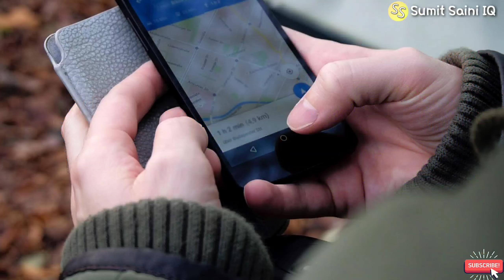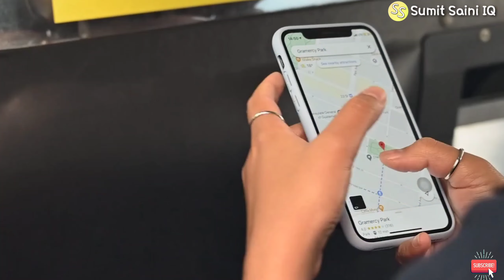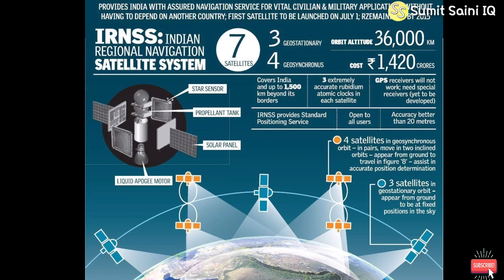अब भारत का अपना नेविगेशन सिस्टम आ गया है। | Now India's own navigation system has arrived | DESI GPS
अब भारत का अपना नेविगेशन सिस्टम आ गया है। || Now India's own navigation system has arrived || Sumit Saini IQ

aj me apko es video me apne india gps ke bare me btauga jo hamare isro duvara bnaya gya he jiska name NAvicke bare me btauga orme eske sbi bate es video me btauga ki eske kya kya fayde he or ye kese kam krta labug sub boto ke bare me apko es video me btauga or ager apko video achi to es video ko like kr dena or apne friends ko bhi share krna unko bhi ye sub bate pta cle or sumit saini channel ko bhi subscribe kr dena kyuki me esi video dalta hu or kisi  topics pe video dekni he ya koe sujav ho to ap muze comments krke bta sakte he.

other Instagram account please chake

                          Singh baba

     or  WhatsApp ke status ke liye -

ब्लैक होल क्या होता है? || ब्लैक होल कैसे बनता है? || ब्लैक होल के रहस्य || what is black hole

YouTube का इतिहास और 15 रोचक तथ्य जो आपको मालूम नहीं होगे || YouTube का आविष्कार कब हुआ || YouTube

more tag
indian navic system,
indian navic gps,
 indian navic system app,
 Indian Regional Navigation Satellite System,
 irnss satellite in hindi,
 irnss satellite,
 irnss isro,
 irnss navic,
 Navic,
 IRNSS,
 ISRO,
 ISRO GPS,
 GPS Vs NaVIC,
 NavIC Vs GPS,